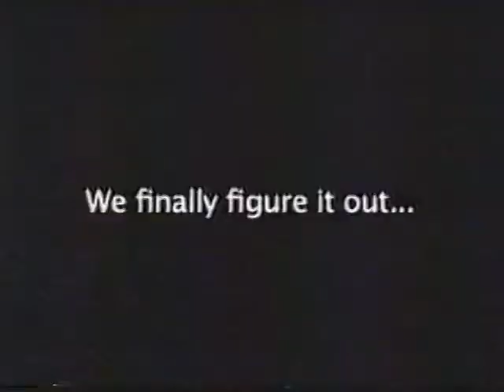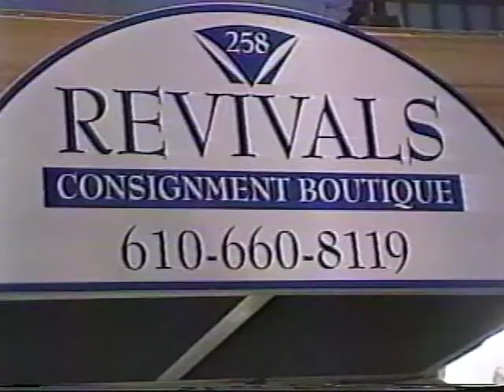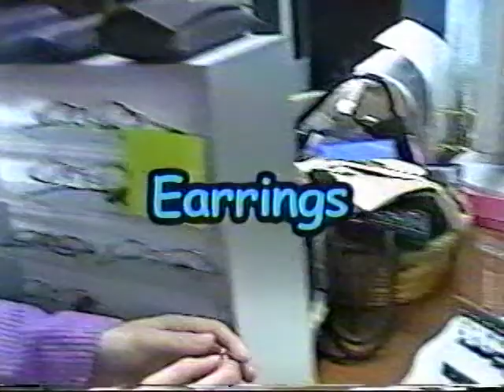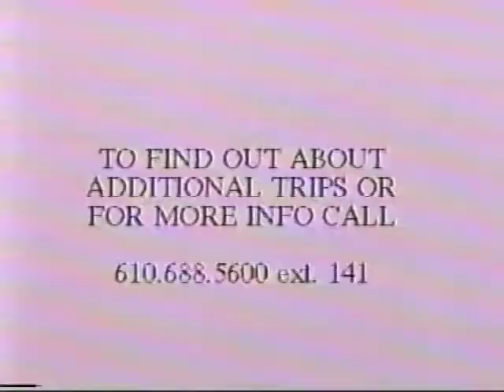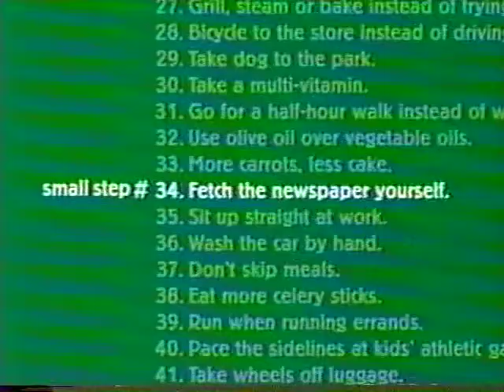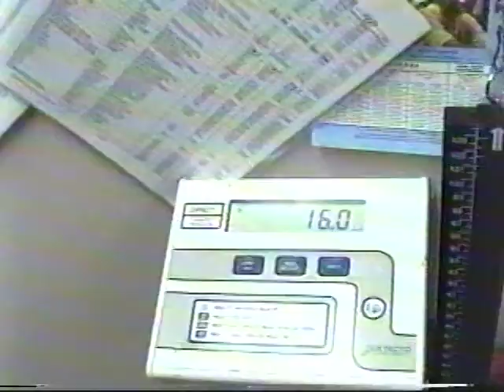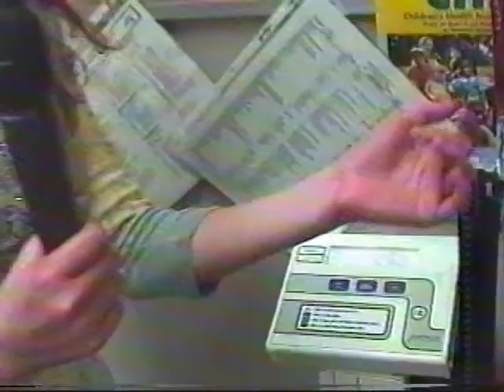NEWSCENTER 11 (November 2004)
Anchors: Joe Dow, Emily Endres

Reporters: Brian Martin, Emily Privette, Amy Wong, Clare Mahoney, Rachel Sweeney, Diane Bizzaro, Hilary Duchovnay, Ali Wolfson, Heather Van Trieste

Featured: Mike Haas, Mike Jones, Joe Dow, Sue McFarland
Segments: Grandma Thornbury, Cooking, Raiders with the Rise, Passion for Fashion, Sheer Randomness

Commercials:  RAW Matchmaker, LM DVD Sales, Ski Trip Signup, The famous "Butt" Ad,

Stories: Avenue Q, American Education Week,  Pancreatic Cancer Awareness Month, Thanksgiving Dinner, Pain Associated with Backpacks, District Notices